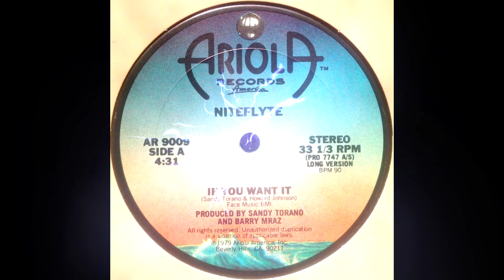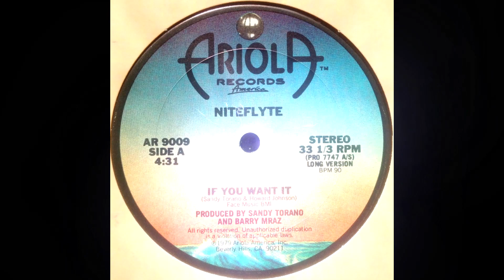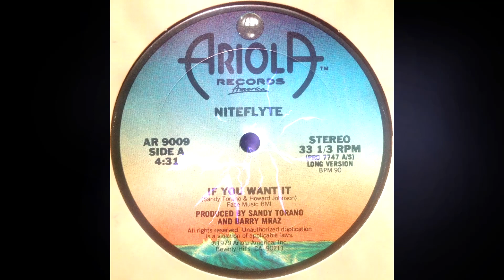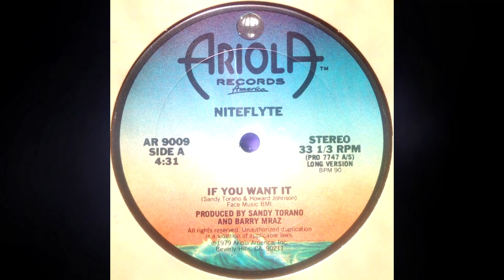Niteflyte- If You Want It(1979)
A gem from 1979. Enjoy!

?sub_confirmation=1